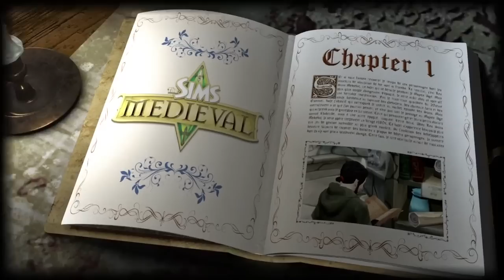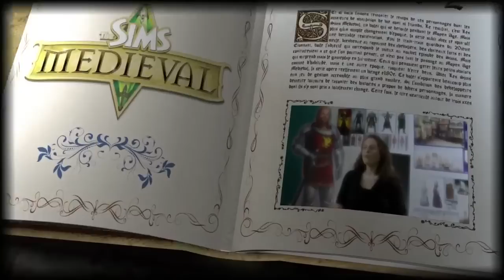The Sims Medieval HD video game launch trailer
Sims Medieval video game web episode Mac PC gamezplay.org gameboyuk HD high definition